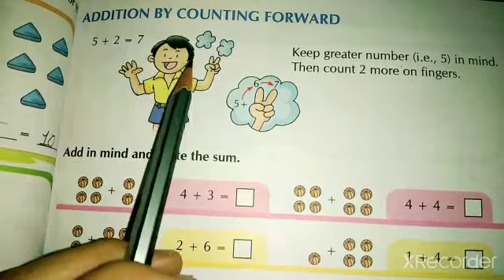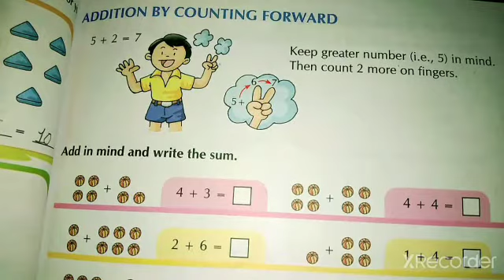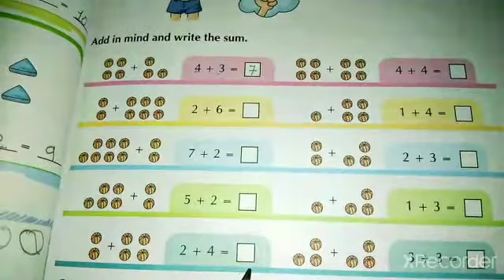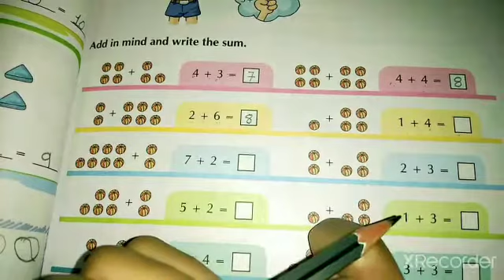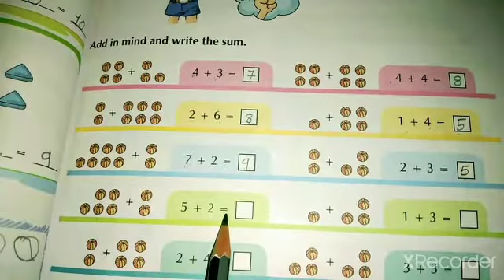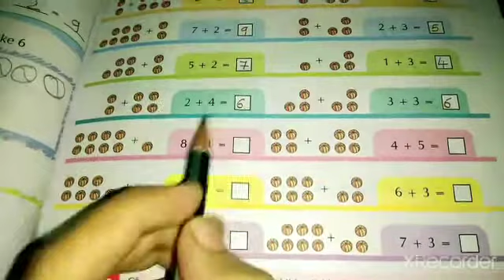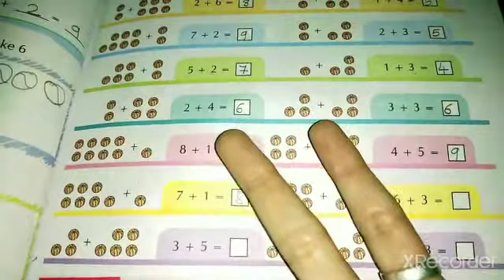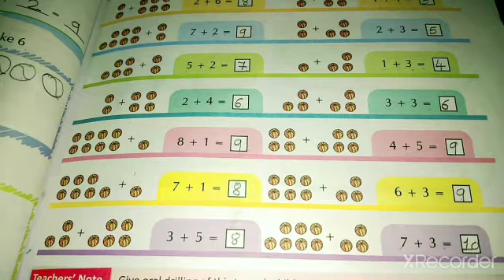STD-1 MATHS CH-3 PART-2 (ENG MED)